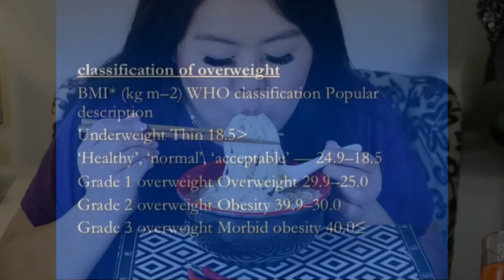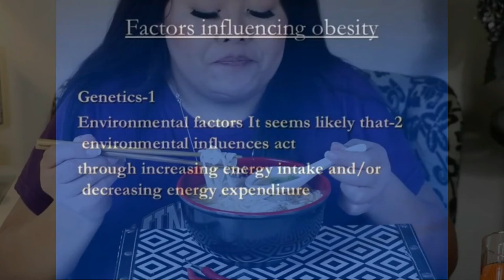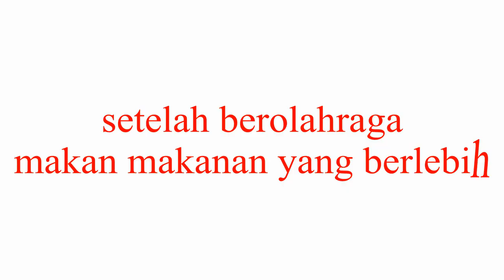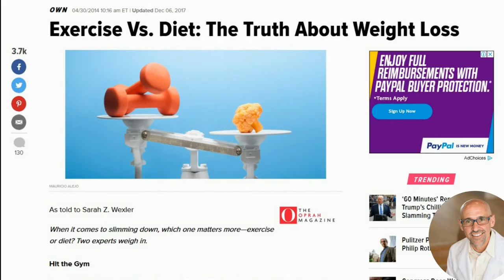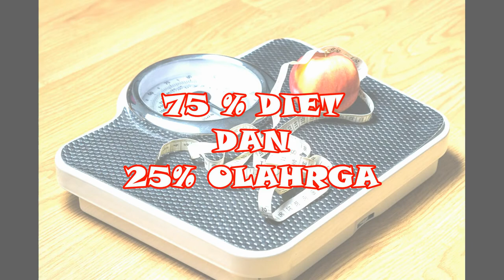Diet atau olahraga, mana yang lebih efektif untuk menurunkan berat badan?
...Diet vs Olahraga...